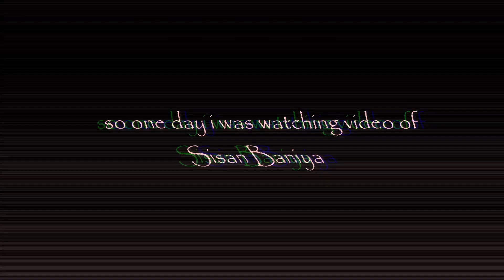I drew Sisan Baniya Youtube journey | ft.Sisan Baniya Doodle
Welcome to my first video where I drew Sisan Baniya youtube journey mixing with doodling and realistic art . I tried to include story from Sisan Baniya videos to present in my art . Hope you people will love this video of sketch .